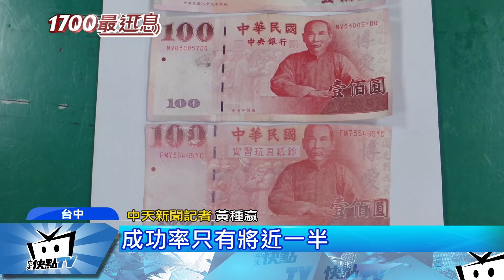20170320中天新聞 百元鈔剖半變兩張 騙過兌幣機吐錢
台中市一名男子，缺錢花用，竟然異想天開，用美工刀將百元真鈔，從中間剝開，變成兩張，再從背面貼上玩具鈔，到夾娃娃機店的自動兌幣機換硬幣，沒想到真的騙過機器，等於花100元成本，就可換到200元，店家發現收到假鈔，提高警覺，就在男子重施故技時，當場報警抓人。